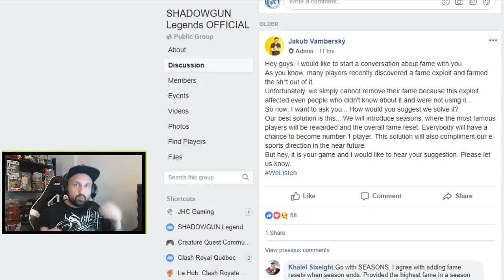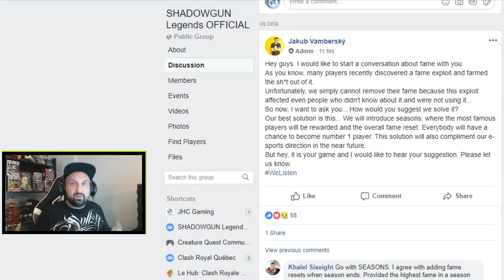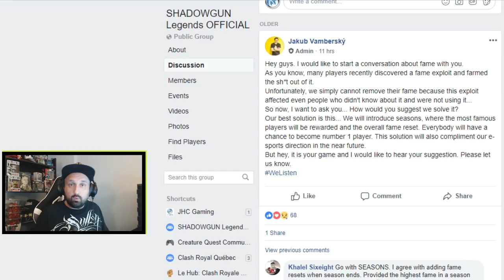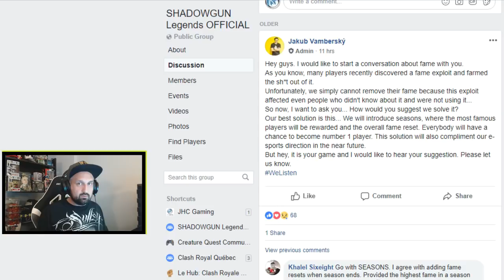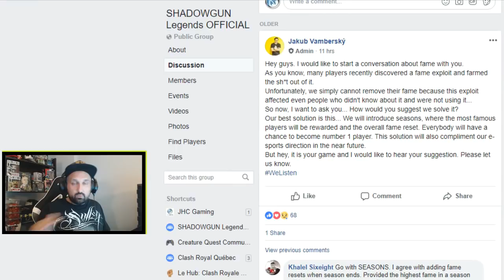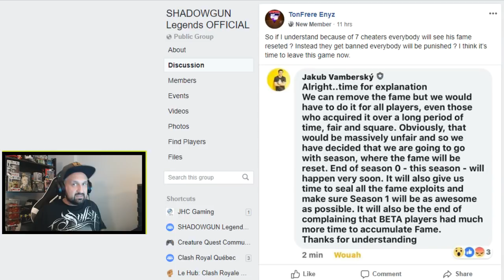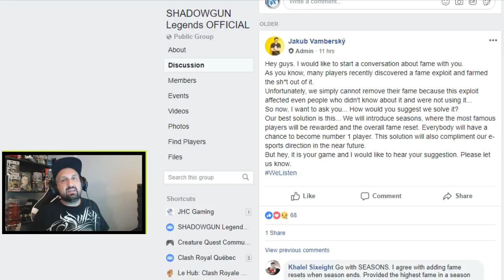SEASONS ARE COMING to SHADOWGUN LEGENDS!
Hey guys, I got more Shadowgun Legends NEWS for you today: Dailies are back, Drop rates are fixed and SEASONS are COMING!! Let's talk about all that!